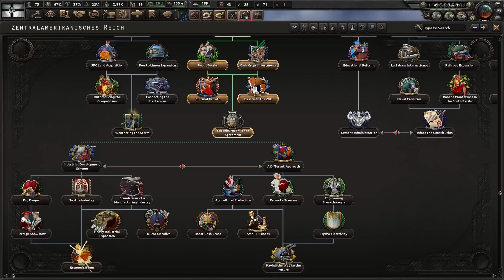The First Kaiser of Costa Rica! | HOI4 A to Z: Kaiserredux Edition (EP31 - Costa Rica)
Welcome back to HOI4 A to Z: Kaiserredux Edition, a series which will see us play upwards of a 125 different countries over a period of who knows how long in Alphabetical order. Due to Kaiserredux containing some very cursed and based routes, this is sure to be a wild journey. Today we play as Costa Rica! The German coffee barons of the ZKG take control of the nation and proclaim a Cota Rican Kaiserreich under the nations first Kaiser, August Wilhelm.

A shoutout to ISP for being the original idea creator and for being the influencer behind the creation of this idea. Check out his channel here if you aren't already one of his subs